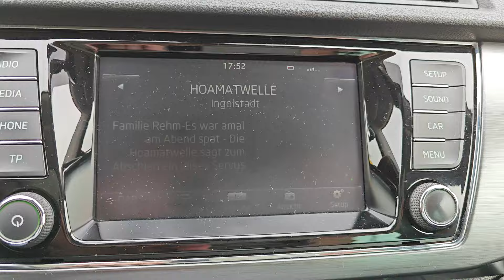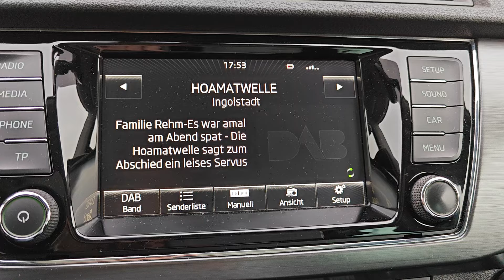DAB+ Programm "Hoamatwelle" am 30.3.2024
Am 1.4.2024 wurde das Radioprogramm "Hoamatwelle" auf DAB+ (Kanal 6A "Ingolstadt") abgestellt, das Video zeigt ein mitschnitt von Hoamatwelle mit dem Hinweis auf die Abschaltung.
Das Video wurde am 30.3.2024 in Ingolstadt erstellt.